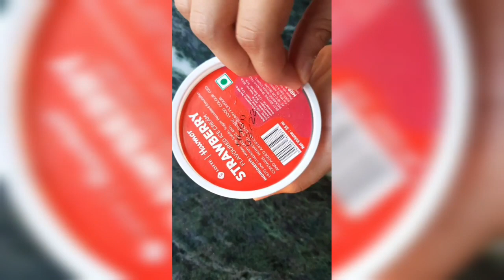Unboxing All icecreams in 1 Video😍 | ASMR